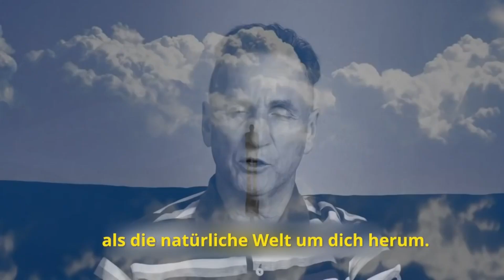Weisst du was die Bibel über Geld sagt?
Lerne, wie du auch als normaler Christ Zugang zu allen Reichtümern des Himmels hast, indem du deinen Glauben aktivierst und dein Herz verwandelst.

Übersetzung: Petra
Voice: Carole
Bearbeitung: Jeanne / Yuri